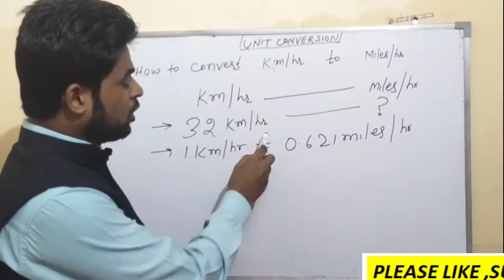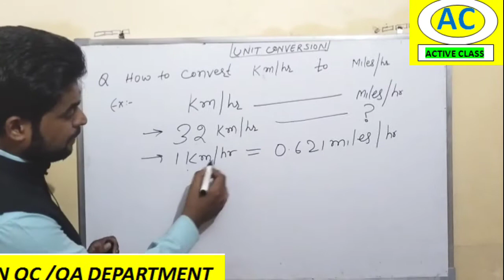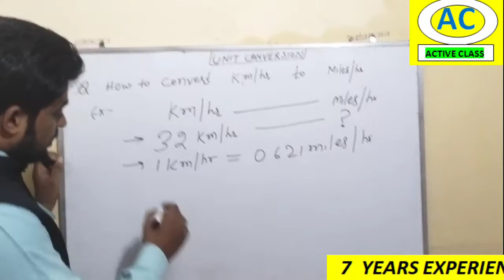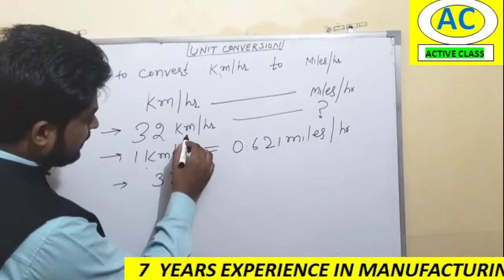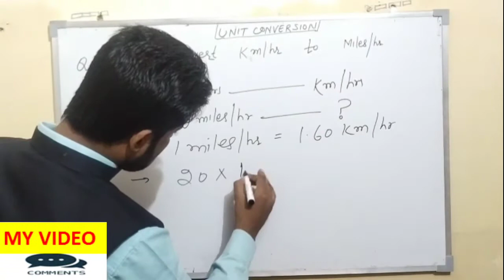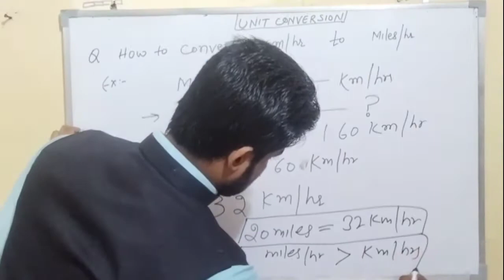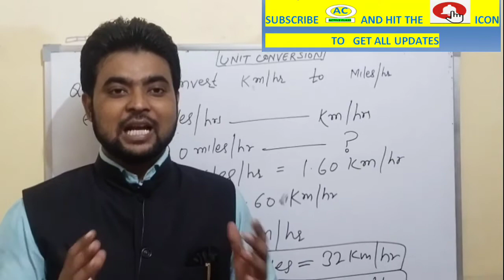How to Convert Km/hrs to Miles/hrs and Miles/hrs to Km /hrs || Active Class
Welcome to my you tube channel (Active class ).
In this video. I have explained very well about units conversion
How to convert killo meters per hours to Miles per hours
And miles per hours to killo meters per hours.

Educating about Quality management system (QMS) .
15.Top five interview questions and answers related to QA and QC department for quality inspector part 1
19.MSA part 3
30. How to convert km/hrs to Miles/hrs
Video link:-

Very important Question and answers for Quality Engineers , so must watch this video till End

And click on Bell icon for new vedio notification .

Regards
Er Md saquib
@Active Class